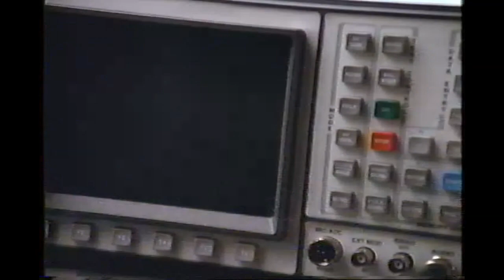1990's Commercials 193